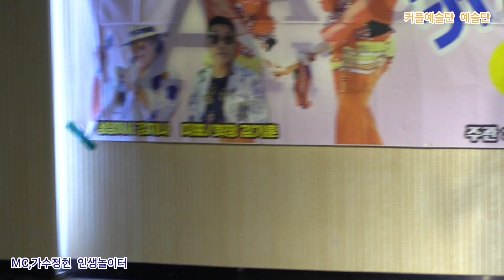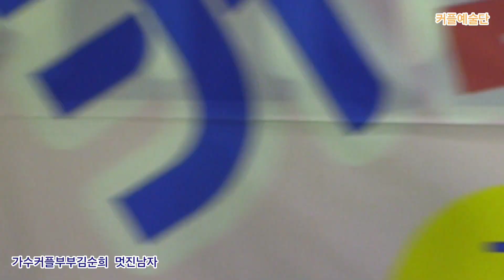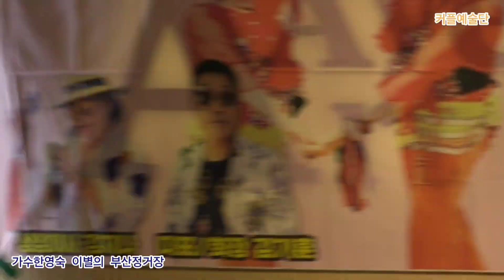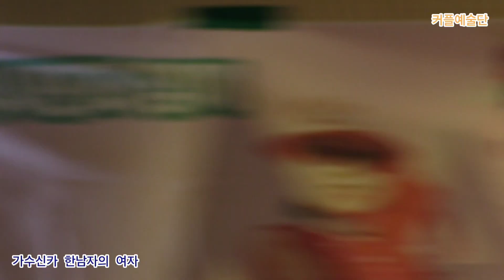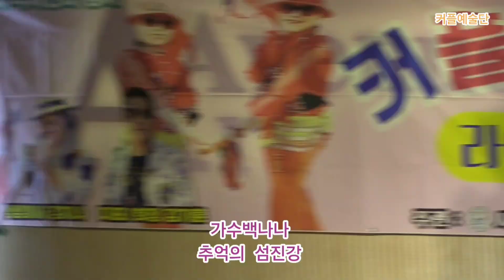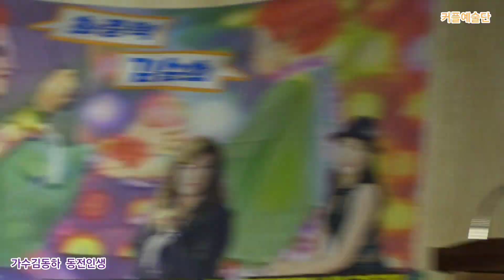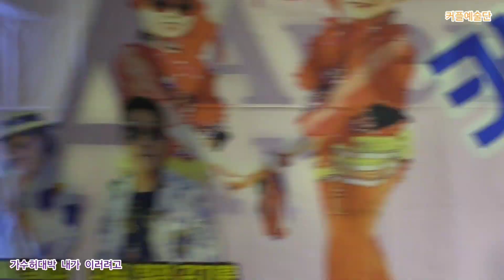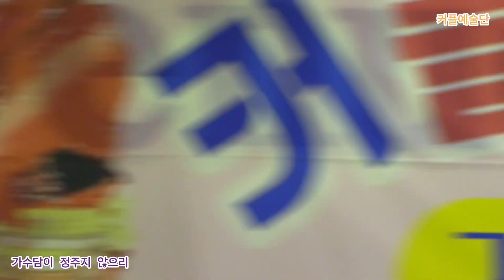6월21일 금요일 전국 트로트가수 예술인협회가 주관하는 인천시민과 함께하는 커플예술단 릴레이공연 주안아트애비뉴27 특설무대